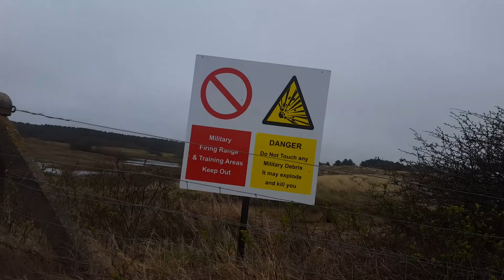In DANGER O SHIT OUT AND ABOUT ON THE BIKE